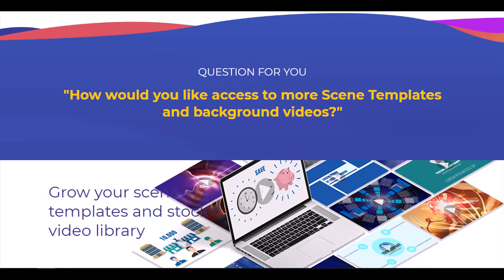doodle god videos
You Can Still Get More Scene Templates & Backgroud Videos... Without Signing Up For Subscription
Get Discounted Access To Additional Scene Templates & Backgroud Videos With One Off Investment
"How would you like access to more Scene Templates and background videos?"
Grow your scene templates and stock video library
Inside You'll Find:
100 or 300 more Powerful Professional Backgrounds
100 or 300 more Scenes Templates Designed To Elevate Your Videos Real World Cost $10 Per Animated Scene
500 or 1,500 more Doodle Images Designed For Your Doodle Videos Real World Cost $2 Per Doodle Image
And today, as a brand new Explaindio member,
I Want To Invite You To Get More Scene Templates, Background Videos and Doodle Images
Total Value When Purchased A La Carte
Exclusive Access To More Scene Templates, Doodle Images and Background Videos
Special pricing available only to new, invited Explaindio members only.